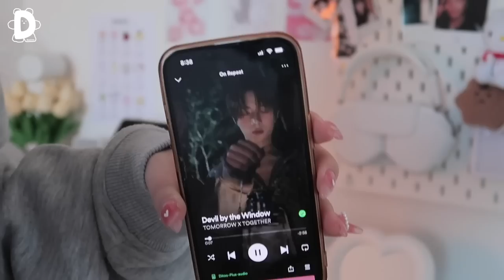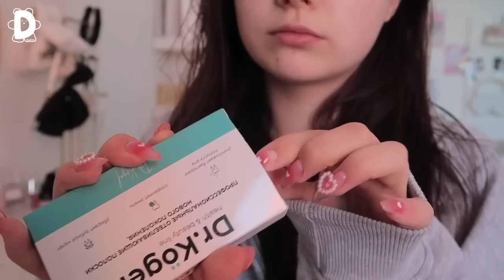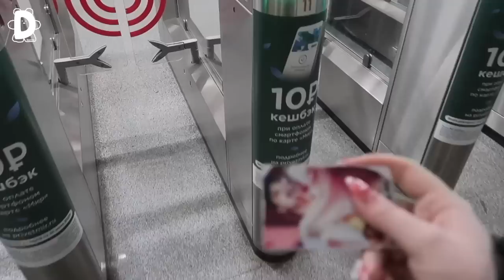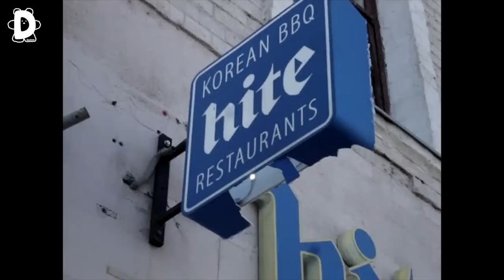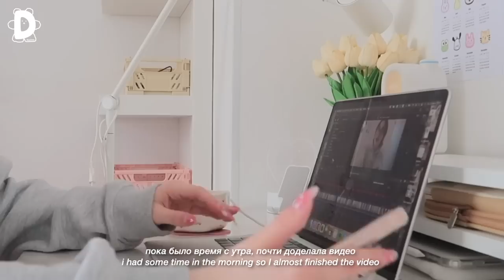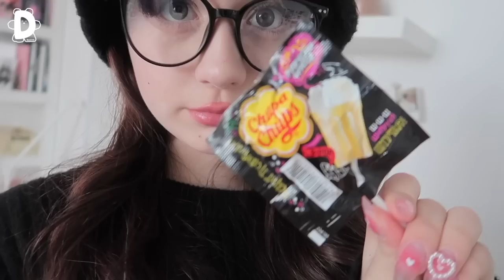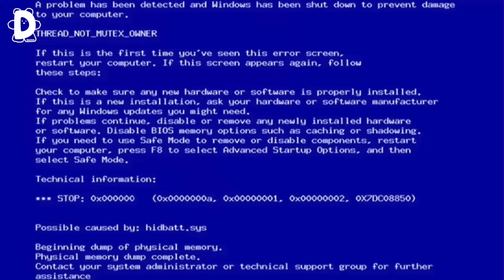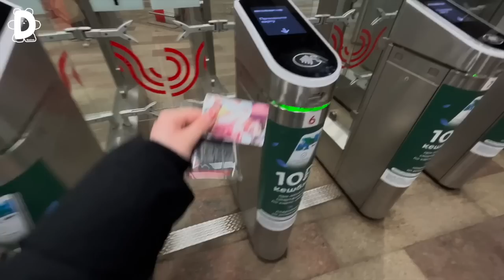☁️DAISY’S DIARY: daily routine, chinese&korean cafes, model shoot etc [ENG/RUS]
name: daisy/dasha
ethnicity: russia
b-day: dec 16, 05
camera: canon g7x mark II + iphone 13
editing software: Final Cut Pro